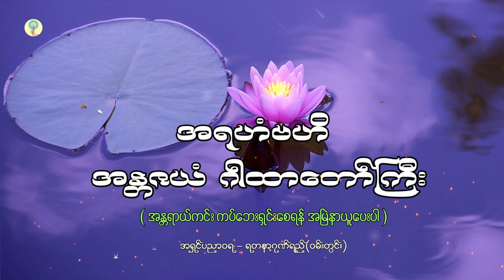လိုရာပြည့်၀ အရဟံဗဟိအန္တဇယံ ဂါထာတော် - ရတနာ့ဂုဏ်ရည် အရှင်ပညာ၀ရ (ဝမ်းတွင်း)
လိုရာပြည့်၀ အရဟံဗဟိအန္တဇယံ ဂါထာတော် -

ရတနာ့ဂုဏ်ရည် အရှင်ပညာ၀ရ (ဝမ်းတွင်း)

ဂါထာ​တော်
ပဌာန်း(၂၄)ပစ္စည်း